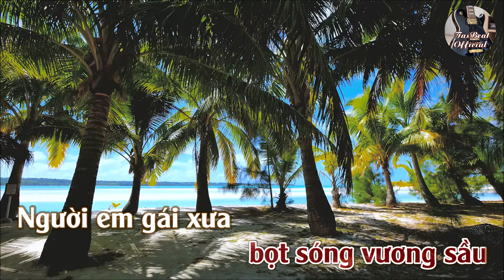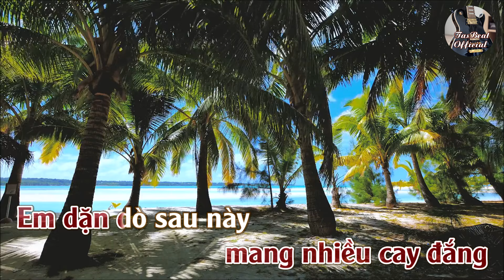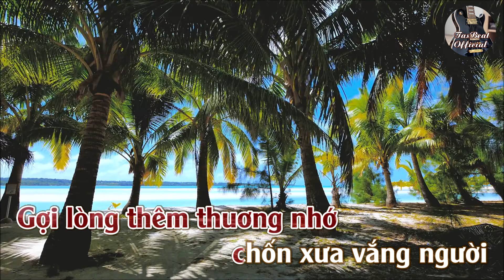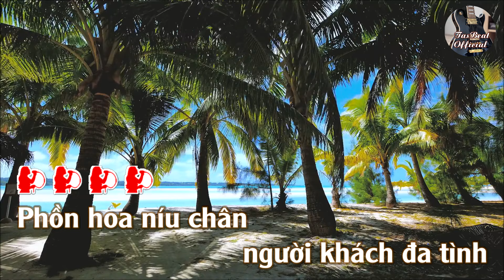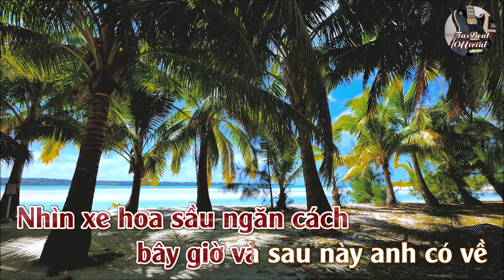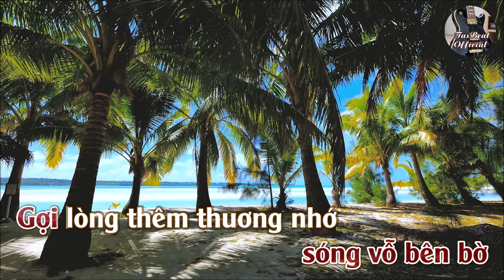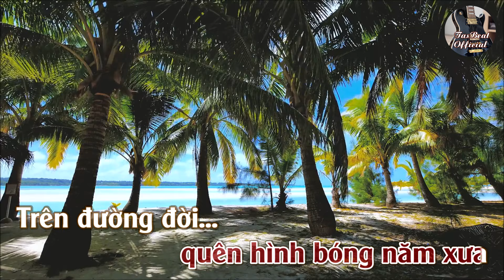Karaoke Người Em Miền Cát Trắng Tone Nữ | TAS BEAT